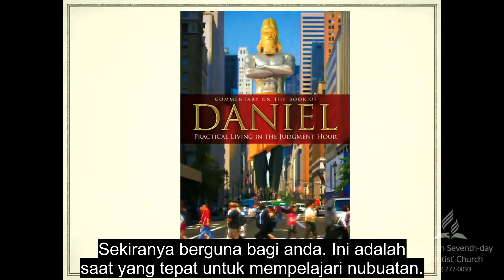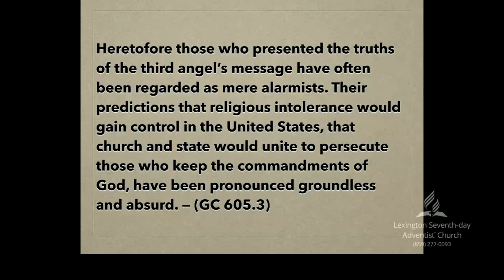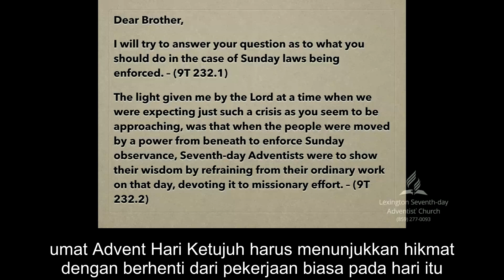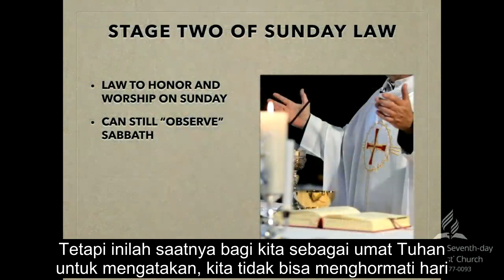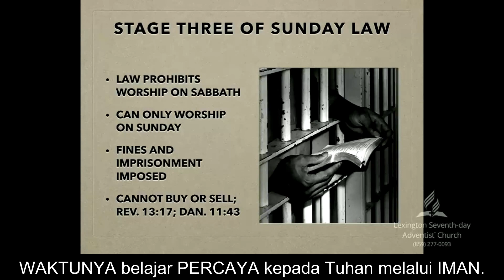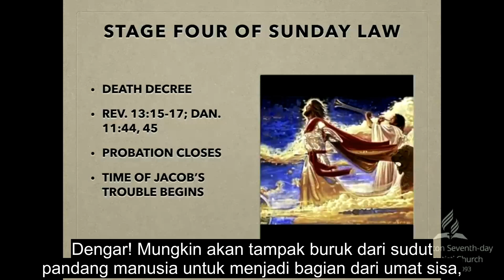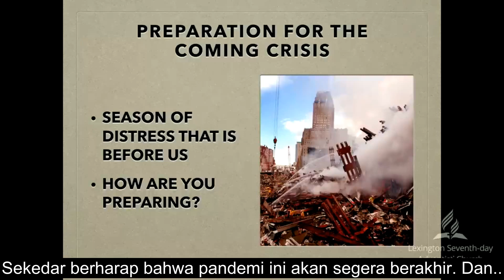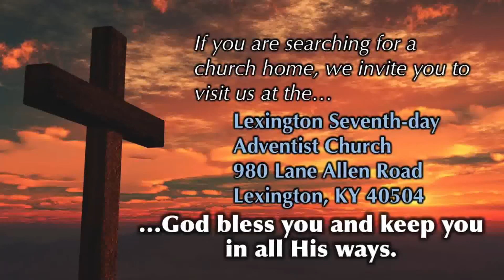2/5. Four Stages of The Sunday Law - Norman McNulty (Subtitle Indonesia)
Sesi 2 dari 5 Presentasi tentang Peristiwa Nubuatan Akhir Zaman.

Norman McNulty, M.D., adalah seorang ahli saraf bersertifikat yang berpraktik di Lawrenceburg, TN.  Sebelum memulai pekerjaannya saat ini di Tennessee, dia bekerja selama dua tahun di rumah sakit Advent di Trinidad.  Dia dilatih di Universitas Loma Linda dan lulus pada tahun 2004.  Dia menikmati mempelajari pesan kenabian Advent dan berkeliling dunia berbicara di waktu luangnya.  Dia juga terlibat dalam beberapa pelayanan orang dewasa muda di Amerika Serikat dan merupakan penatua di gereja lokalnya.  Dia adalah penulis buku yang baru-baru ini diterbitkan "Daniel: Practical Living in the Judgment Hour".  Ia menikah dengan Joelle, dan mereka dikaruniai empat anak perempuan yang cantik, Saralyn, Anneke, Madeline, dan Ruby.

Perhatikan ini! "Tetapi sementara masalah pemaksaan pemeliharaan hari Minggu menghangat secara luas, peristiwa yang begitu lama diragukan dan tidak dipercayai tampaknya sedang mendekat, dan pekabaran ketiga akan memberikan suatu pengaruh yang tidak bisa terjadi sebelumnya."

Saat kita semalam membahas bagaimana akan ada gejolak untuk hukum hari Minggu. Jadi akan ada bencana alam, yang dianggap sebagai penghakiman dari Tuhan. Dan kita membahas bagaimana pandemi ini sebenarnya adalah resep yang dapat menyebabkan gejolak bagi hukum hari Minggu. Saya tidak mengatakan bahwa pandemi ini pasti akan menyebabkan hal itu. Tetapi, akan ada peristiwa-peristiwa dimana orang-orang negeri ini akan mengatakan, "ini adalah penghakiman Tuhan."

Ini akan menyebabkan gejolak untuk hukum hari Minggu. Kita telah menginjak-injak hari Minggu. Dan Tuhan sedang menghukum kita karena kita menghinakan hari-Nya. Dan ketika pemeliharaan hari Minggu menjadi hangat diperbincangkan, peristiwa yang telah begitu lama diragukan dan tidak dipercaya ini, bahkan di gereja.

Seketika itu, pekabaran tiga malaikat akan memberikan suatu pengaruh yang tidak bisa terjadi sebelumnya. Dan umat Advent akan mulai bangun dengan cara yang belum pernah sebelumnya, Dan dunia di sekitar kita, dan umat-umat Tuhan di gereja-gereja lain ketika mereka mendengar pekabaran diberitakan, sebagaimana dikuatkan oleh pencurahan Roh Kudus melalui hujan akhir.

Dan saat seruan nyaring mulai terdengar, mereka tidak hanya akan mendengar pekabaran itu, mereka akan melihat demonstrasi dari orang Advent yang dipenuhi roh, yang memberitakan pekabaran berdasarkan kebenaran dengan Roh Yesus.

Dan banyak yang akan keluar dari gereja-gereja itu dan bergabung ke barisan umat Tuhan. Dan itu akan menghasilkan efek yang tidak mungkin terjadi sebelumnya. Jadi kita akan melalui tahapan hukum hari Minggu. Tapi saya ingin menyebutkan sesuatu sebelum kita mencapai tahap itu. Sekaranglah saatnya bagi kita bersiap-siap untuk menjadi bagian dari pengalaman seruan nyaring untuk menerima hujan akhir. Anda tahu, salah satu alasan mengapa hujan akhir belum dicurahkan?

Roh Kudus diberikan kepada mereka yang taat. Jadi jika kita tidak menjalani hidup yang taat melalui kasih karunia Yesus, kita tidak akan menerima Roh Kudus.